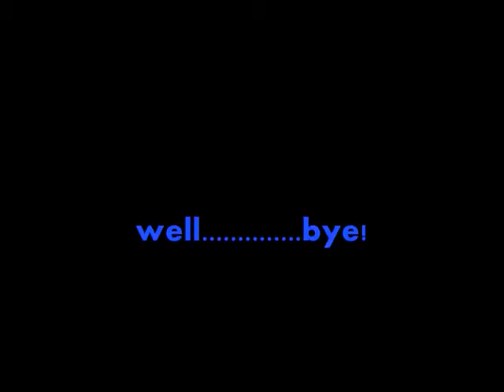every time i get a burger...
i got a burger...and i got MAD:(